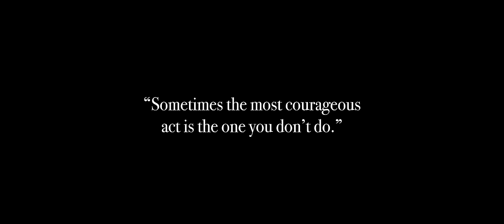KSHMR - Jammu (Official Music Video)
VOTE FOR KSHMR IN DJ MAG's TOP 100 DJs 2023 POLL

-KSHMR

Directed By:
Tyler Yee
Production Company:
Producer + Production Design:
Abby Vo
Cinematography By:
Dillon Schneider

1st AD: Kevin Moon
Production Coordinator: Travis Pruit
Steadicam Operator: Robert Arnold
1st AC: Ben Rait
2nd AC: Nick Duele
Gaffer: Zach Zeidman
Key Grip: Ty Edington
Swing G+E: CJ Solace
Sound: Noel Galan
Wardrobe Stylist: Cailan Calandro
Assistant Stylist: Ryan Kavan
Hair + Make Up: Rachel Olson
Set Dresser: Josh Greco
Production Assistants:
Max Schneller
Nick Remes
Dani Platz
Daniel Woo
Nick Eagleston